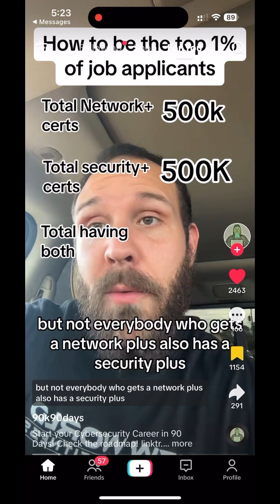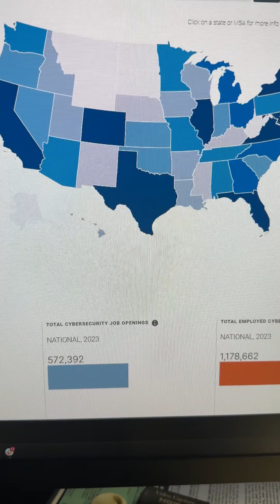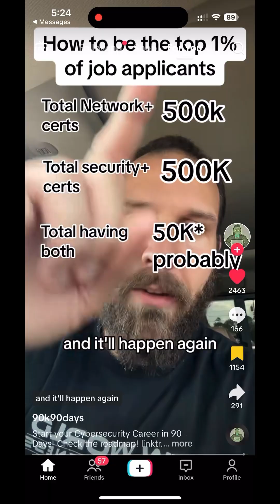Do NOT FOLLOW this Advice to get into Cybersecurity !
If you are interested in getting into cybersecurity then please watch this episode

Get Your Insurance to protect your loved ones:
At Comparion, we use technology to streamline the process of buying insurance to make sure we are providing you with the best possible coverage at the best possible rate.